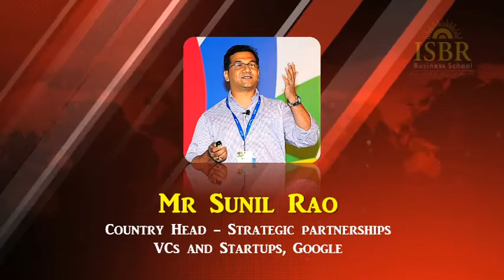Google Country Head - Strategic partnerships, VCs and Startups, Mr. Sunil Rao at Convocation 2016